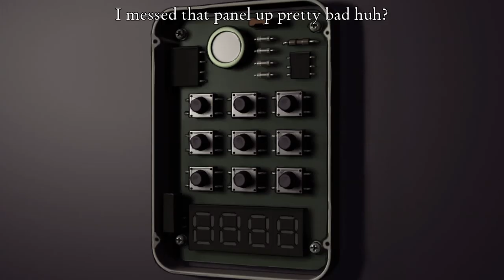The Journey Down: Chapter 2 - Walkthrough Part 5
The Journey Down: Chapter Two 2 - Gameplay Walkthrough Part 5
Chapter Two of the three-part point and click adventure game series The Journey Down. Available now for Pc, Mac and Linux as well as iOS.